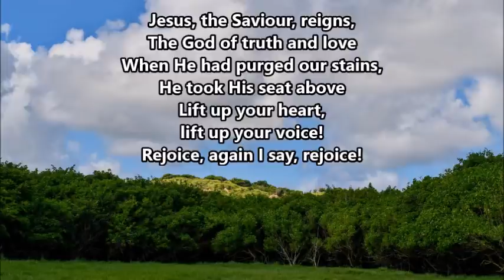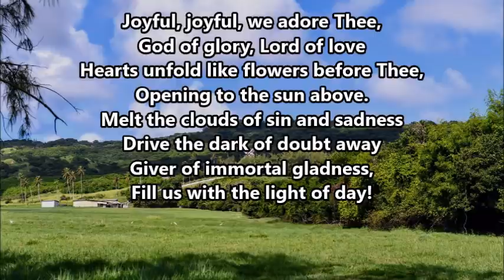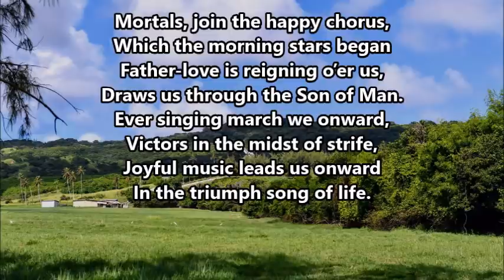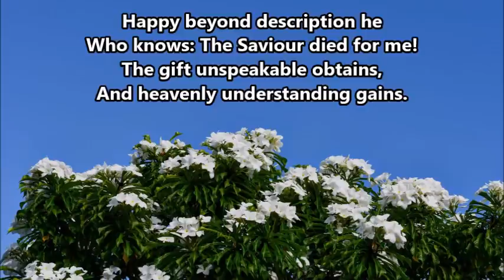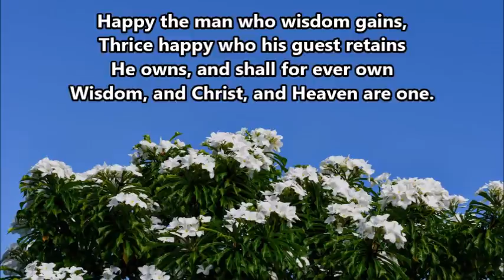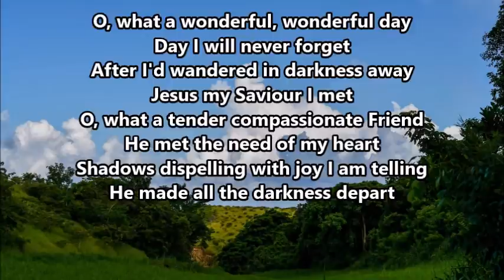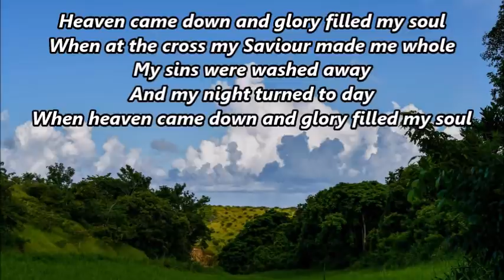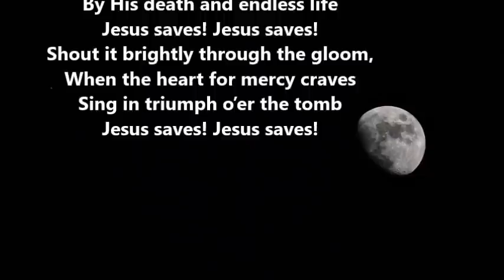Daily Devotions - September 27th, 2020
He came from His blest throne salvation to bestow;
But men made strange, and none the longed-for Christ would know
But O! my Friend, my Friend indeed,
Who at my need His life did spend.